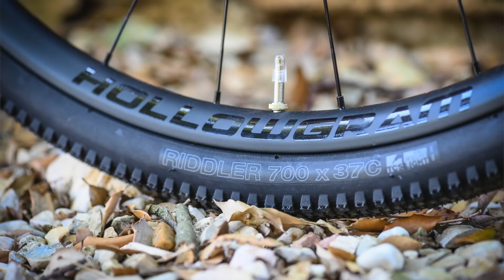Nuova Cannondale Topstone Carbon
Vi presentiamo la Cannondale Topstone Carbon, la nuova bici gravel con sistema KingPin per aumentare il comfort. Ecco com'è fatta e quanto costa.